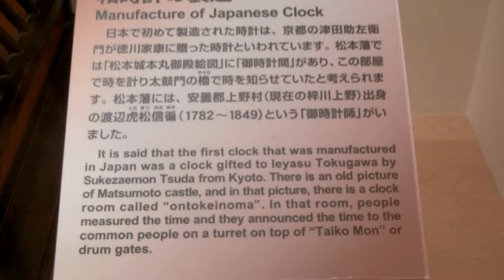Yagura – Turret shaped Clock from Late Edo Period Japan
What to see in Matsumoto
CIMG3474 Yagura – Turret shaped Clock from Late Edo Period Japan